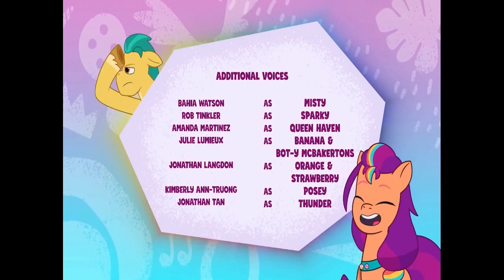Tell Your Tale YTP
Sunny Starscout battles the evil alicorn smoothie!